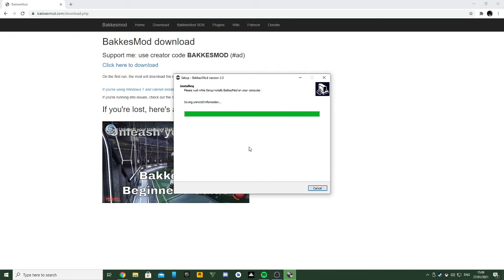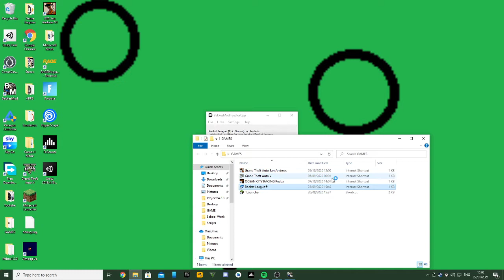HOW TO GET ANY ITEM FOR FREE IN ROCKET LEAGUE